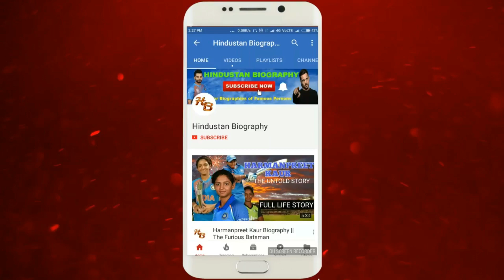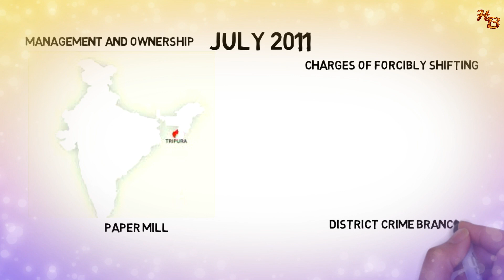J Anbazhagan Biography | Lifestyle,Wiki,Life Story,DMK,Death,Family,Interview,Funeral,Speech,Wife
JAnbazhagan is a Tamil Nadu MLA (Member of Legislative Assembly). He is a member of the party, Dravida Munnetra Kazhagam (DMK). During the 2001 elections, he was elected and became the MLA to the Theagaraya Nagar constituency. He served there for five years, till 2006. After that, he assumed his office from 2011 in the Chepauk-Thiruvallikeni electorate. The constituency's location is in the Chennai district of Tamil Nadu.